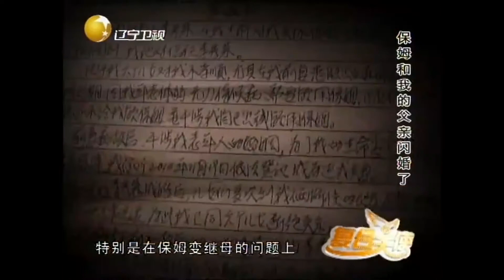保姆与雇主结婚，孩子经过调解已经接受事实丨复合天使